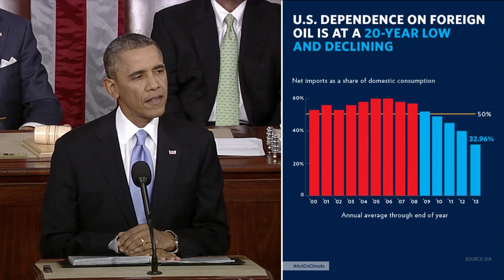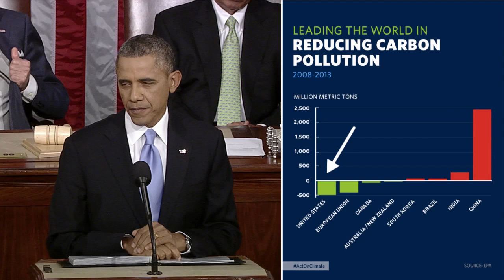President Obama on Climate Change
President Obama addresses climate change during the State of the Union on January 28, 2014.

TRANSCRIPT

One of the biggest factors in bringing more jobs back is our commitment to American energy. The "all the above" energy strategy I announced a few years ago is working, and today America is closer to energy independence than we have been in decades.

One of the reasons why is natural gas. If extracted safely, it's the bridge fuel that can power our economy with less of the carbon pollution that causes climate change. Businesses plan to invest almost a hundred billion dollars in new factories that use natural gas. I'll cut red tape to help states get those factories built and put folks to work, and this Congress can help by putting people to work building fueling stations that shift more cars and trucks from foreign oil to American natural gas.

It's not just oil and natural gas production that's booming; we're becoming a global leader in solar too.

Every four minutes another American home or business goes solar, every panel pounded into place by a worker whose job can't be outsourced. Let's continue that progress with a smarter tax policy that stops giving $4 billion a year to fossil fuel industries that don't need it so we can invest more in fuels of the future that do.

Our energy policy is creating jobs and leading to a cleaner, safer planet. Over the past eight years the United States has reduced our total carbon pollution more than any other nation on Earth.

But we have to act with more urgency because a changing climate is already harming western communities struggling with drought and coastal cities dealing with floods. That's why I directed my administration to work with states, utilities and others to set new standards on the amount of carbon pollution our power plants are allowed to dump into the air.

The shift -- the shift to a cleaner energy economy won't happen overnight, and it will require some tough choices along the way.

But the debate is settled. Climate change is a fact. And when our children's children look us in the eye and ask if we did all we could to leave them a safer, more stable world, with new sources of energy, I want us to be able to say yes, we did.